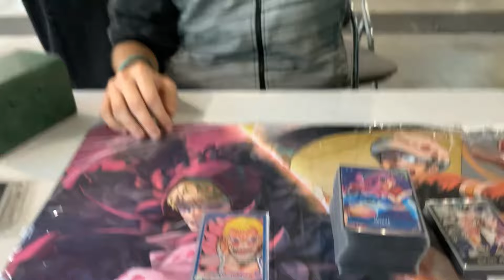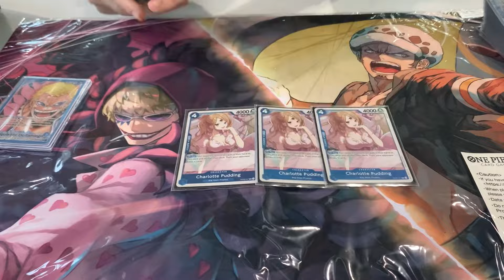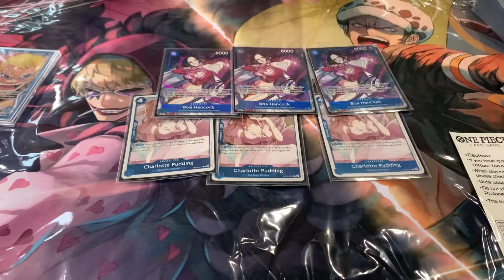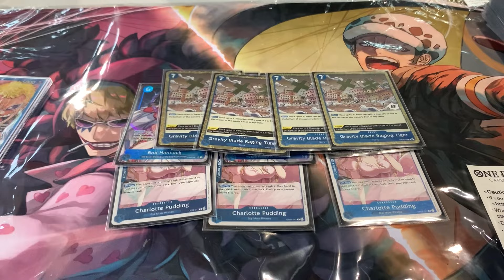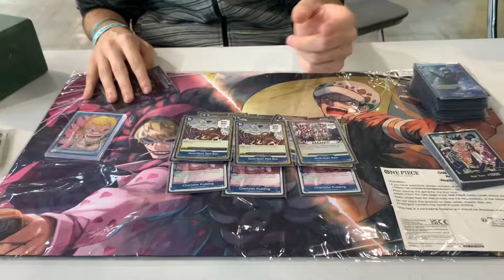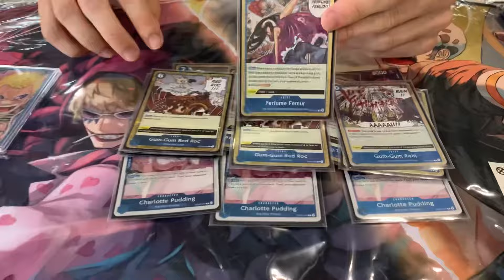2nd PLACE BARCELLONA REGIONAL - BLUE DOFLAMINGO - ENRICO FAZZARDI 👑🐐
DOFFY GET 2ND PLACE IN OP08!

CHOBANOV GAMES WILL BE MY NEW SPONSOR FOR ONE PIECE TCG!

He's one of the best seller in the TCG world and you can find it at every events.